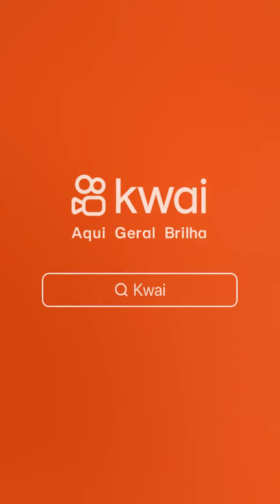o Novo Solteiro 🤣🤣😂😂